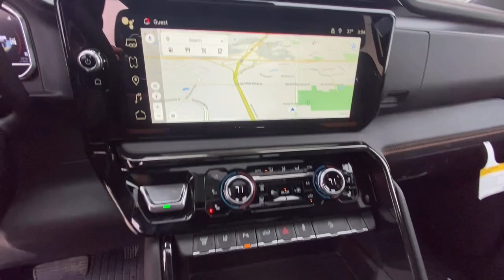2024 GMC Sierra_2500HD AT4 4WD Crew Cab 159 MO Kansas City, Tiffani Springs, Platte City, Glad...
New 2024 GMC Sierra_2500HD AT4 4WD Crew Cab 159  available at Reed Buick GMC located in 9550 NW Prairie View Rd, Kansas City, MO, 64513. Servicing the Denison, Durant, Sherman, Bonham, Gainesville area.